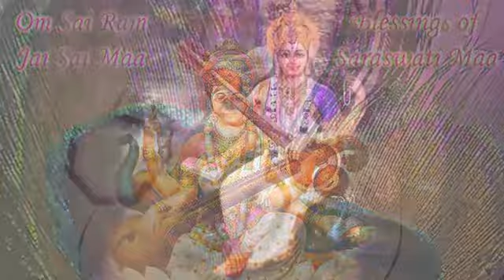Superhit Bhajan Basant Panchmi Special Bhajan Maa Sharda Aane Ka Wada Karo || By Raunak Seth